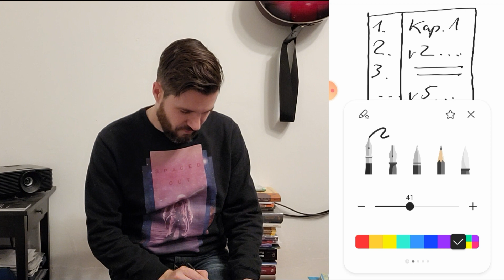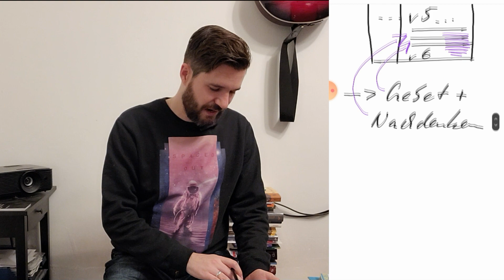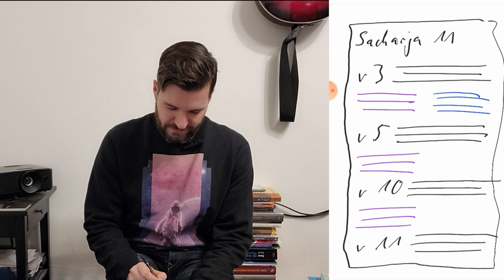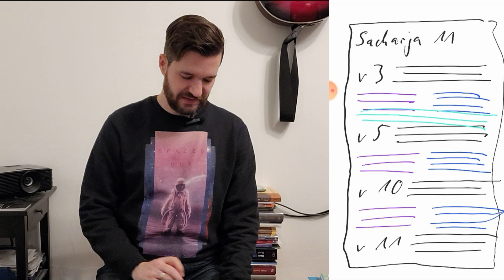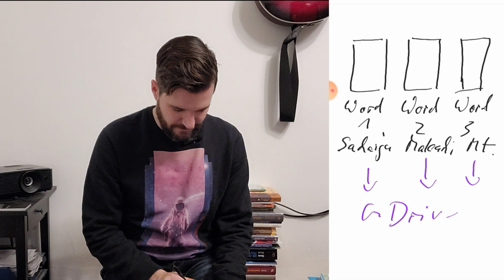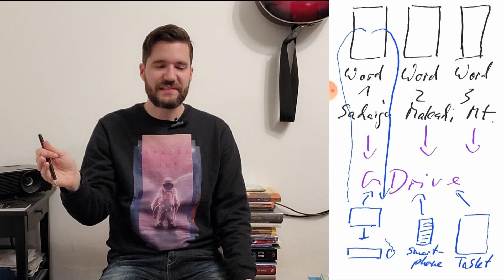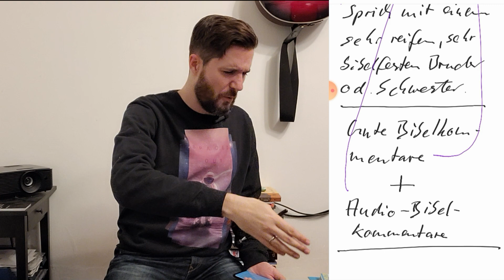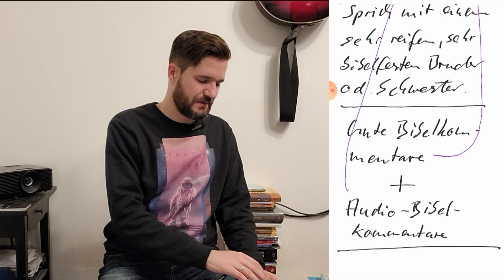Das BESTE Bibellese- und Bibelstudiensystem - direkt von Gott lernen und systematisch nachhalten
Unterstütze die Erstellung weiterer kostenloser Materialien und YouTube Videos von "Fragen und Glauben"

Audio-Vers-für-Vers-Bibelkommentare auf DEUTSCH:

Unter Bibelbüchern das gewünschte Kapitel auswählen und unter Predigten findest du dann den Vers-für-Vers-Kommentar von Thomas Jettel

Vers-für-Vers-Hörkommentare von Benedikt Peters

Links oben wieder Bibelbuch und Kapitel auswählen

Links oben das Bibelbuch auswählen. Auch hier findest du Vers-für-Vers-Abhandlungen des gewünschten Kapitels

Einfach Kapitel auswählen und nach MP3 filtern für weitere Vers-für-Vers-Audiokommentare

Audio-Vers-für-Vers-Bibelkommentare auf ENGLISCH:

Meine Empfehlung: Die englischen Audio-Bibelkommentare von Chuck Smith und David Guzik: Auf Blueletterbible einfach die entsprechende Bibelpassage suchen und dann bei Kommentare unter AUDIO/VIDEO den entsprechenden Audiokommentar wählen.

Weiteres Video von mir zum Thema: Mit welchen Hilfsmitteln sollte man die Bibel lesen, um sie zu verstehen?